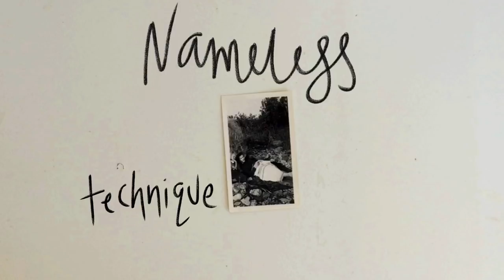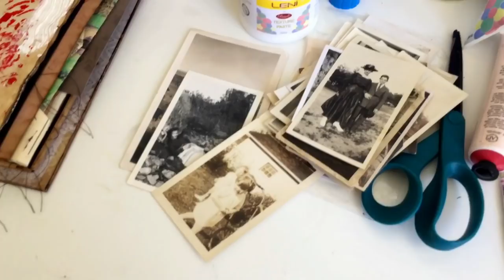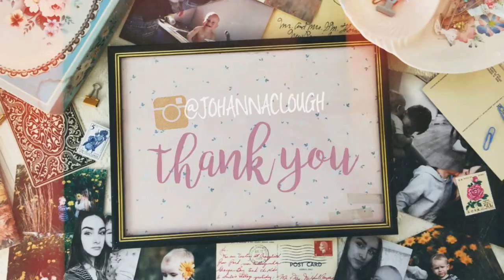Nameless Art Journal | Vintage Art Journal | Easy Page Ideas | Techniques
In this video I just wanted to demonstrate a few super easy techniques you can try in your art journals, using things you probably already have. This is the last process video in this series before I finish it up with a flip through of my art journal. Please keep using the namelessartjournal hashtag on instagram so I can see what you make! ♥️

Other places to find me ✩